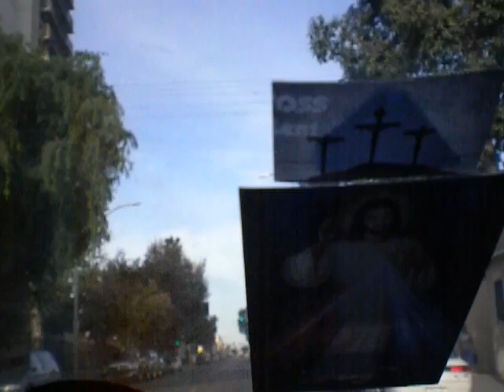216/2000 The Lord's Prayer/cover